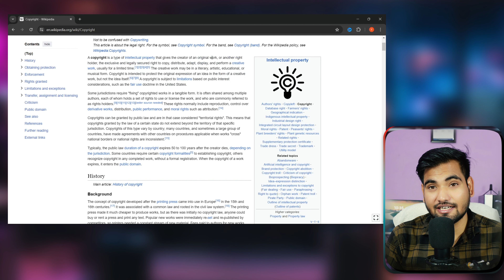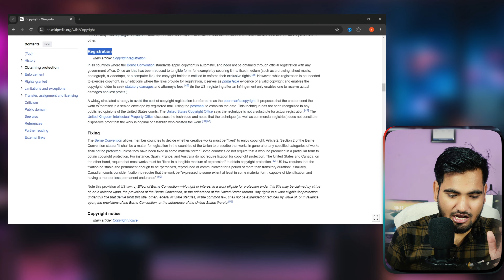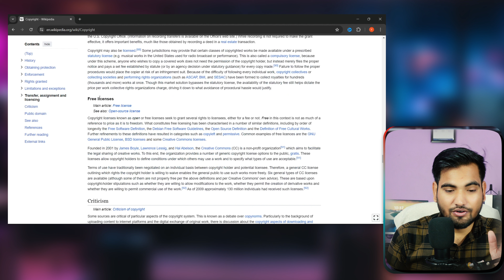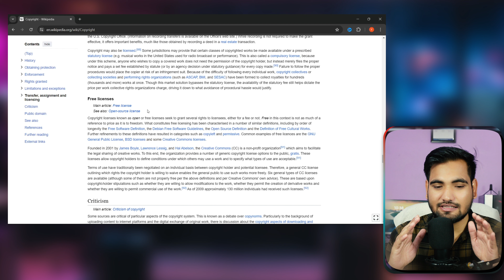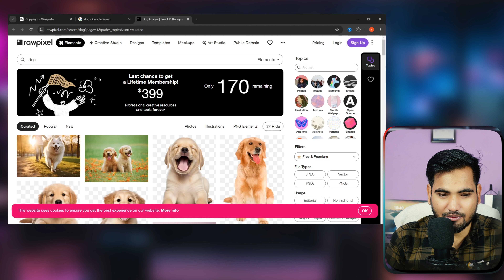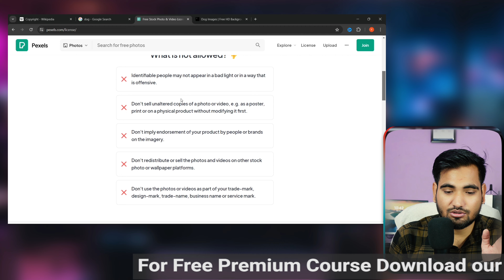YouTube Copyright Rules - How to Find Copyright-Free Content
Learn how to navigate YouTube copyright rules and find copyright-free content for your videos. This Video will help you understand the basics and keep your channel safe.